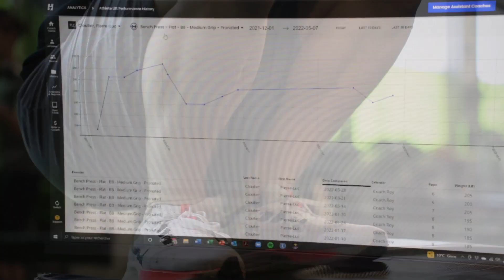Épisode #6 - L'importance de bien analyser tes évaluations pour performer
Dans ce podcast, je te parle de pourquoi ce n'est pas tous les évaluations qui sont bons et qu'est-ce qui est réellement important dans des évaluations.